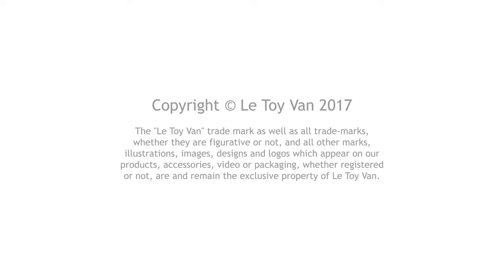Sophie's Doll's House Daisylane© Collection Le Toy Van Traditional Wooden Toys